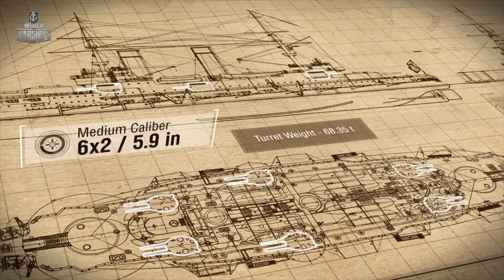1:42 Scale: Borodino | World of Warships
The first installment of our new 1:42 Scale video series takes an up-close look at the legendary Russian battleship Borodino. Using a detailed scale model of the ship, the video takes a look at Borodino’s journey halfway around the world during the Russo-Japanese War and her loss during the Battle of Tsushima.